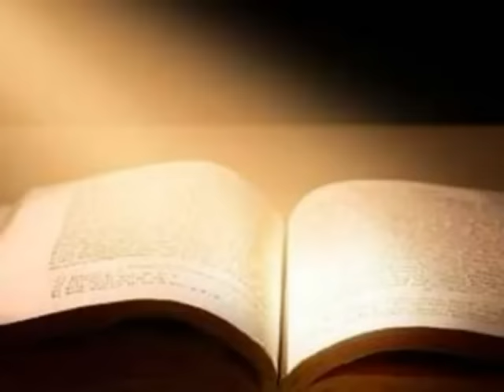PROFETA JHONNY FELIZ - CROPOLID